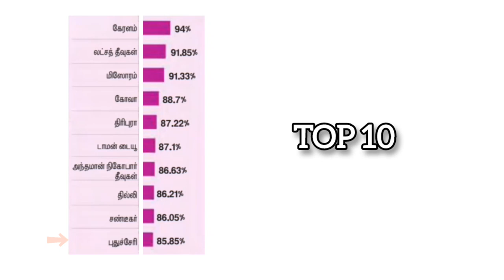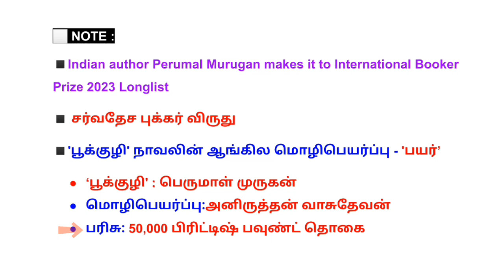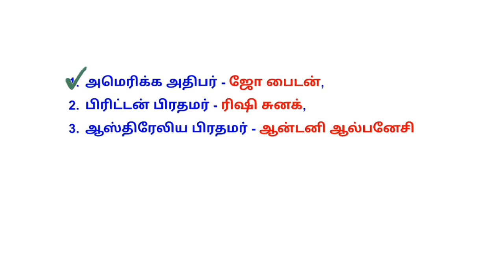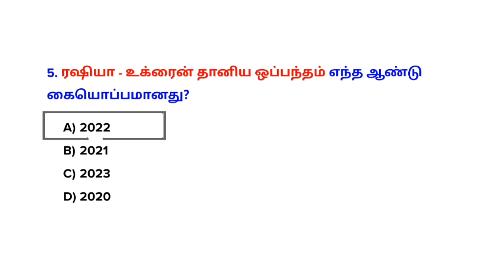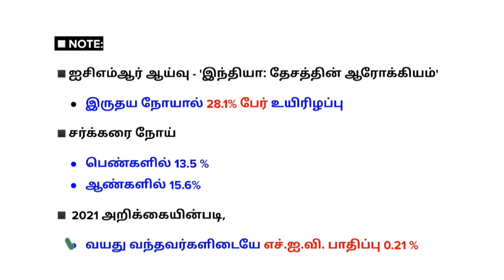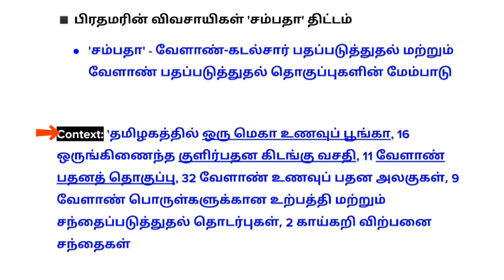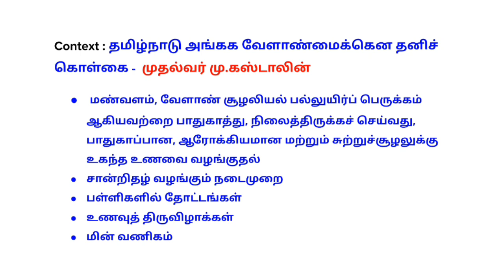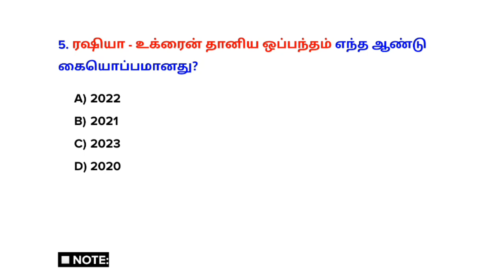15 March 2023 today Current affairs in Tamil | TNPSC | RRB | BANK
15 March 2023 today Current Affairs in Tamil | TNPSC | RRB | BANK

1.  Tnpsc Gr2/Gr4 Tamil test Batch: Last date: April 5
🎯 Fees - ₹250

2. Tnpsc Gr2/Gr4 Gk test batch - Last date: April 15
🎯Fees : ₹500

🦋குறிப்பு: மேற்கண்ட இரண்டு (Tamil+GK) test batch லும் சேர எண்ணுபவர்கள் ₹650 மட்டும் pay செய்தால் போதுமானது🦋

💰Google pay/ Phonepe no: 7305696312
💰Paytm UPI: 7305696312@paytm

🎯payment details.
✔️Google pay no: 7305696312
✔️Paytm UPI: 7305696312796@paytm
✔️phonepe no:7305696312